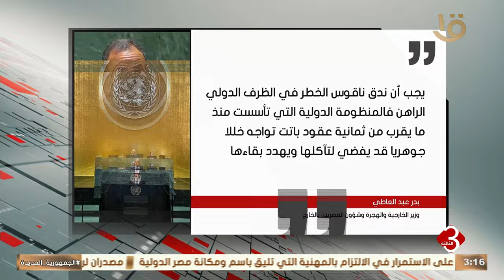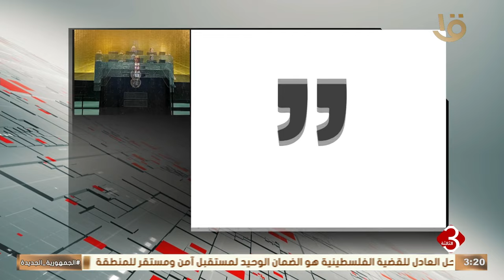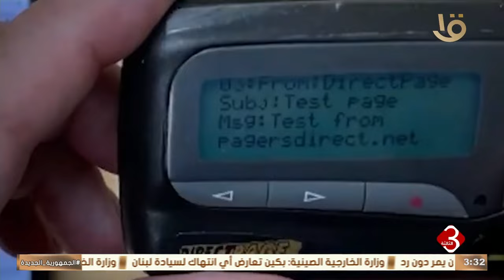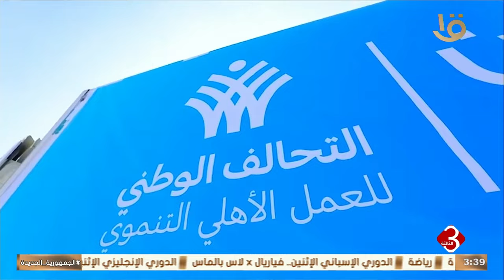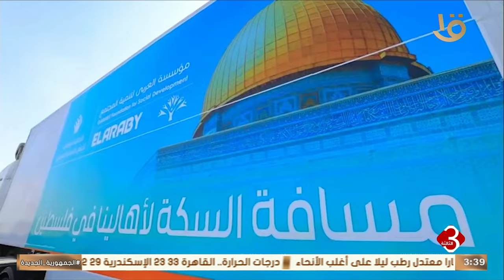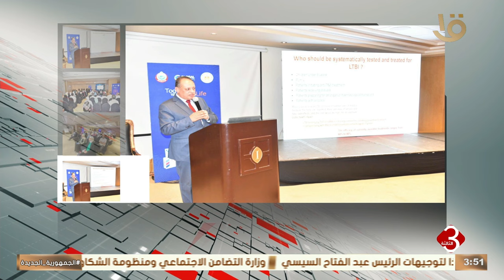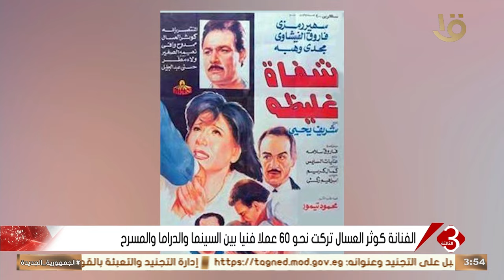نشرة الثالثة | أهم الأخبار السياسية والاقتصادية محليا وعالميا.. 29-9-2024